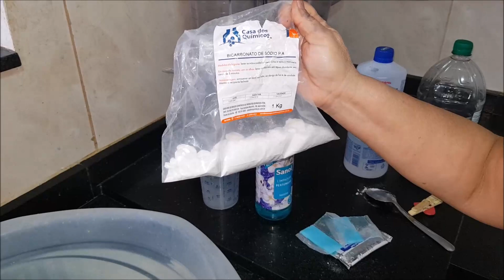SANOL LIMPADOR PERFUMADO CASEIRO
Olá pessoal!
No vídeo de hoje vamos fazer um maravilhoso limpador perfumado sanol caseiro, multiuso tem um uso extremamente versátil e podem ser usado para remover as sujeiras de eletrodomésticos, azulejos entre muitos outros materiais, além de ser indicado para a limpeza de diversos ambientes.
Muito fácil e rápido de fazer. Confira passo a passo.

Ingredientes

9,5 Litros de água
3 colheres de sopa de Bicarbonato de Sódio
100ml de álcool
2 pastilhas sanitária
250ml de Sanol
250ml de Detergente